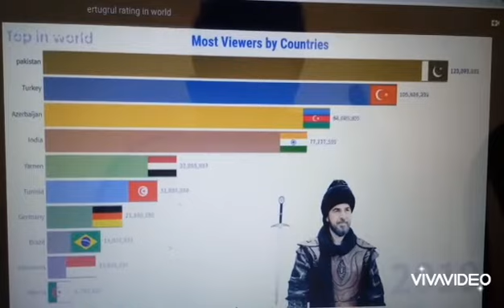Why Ertugrul is famous????Know the reality llH.M TV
In this video i will tell why Ertugrul is popular in Pakistan
Music Dirilis Ertugrul